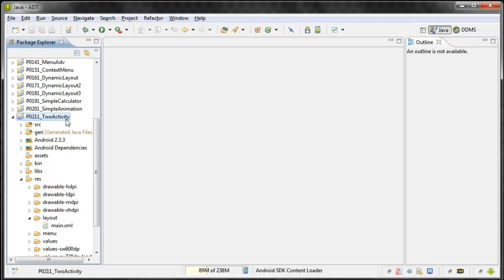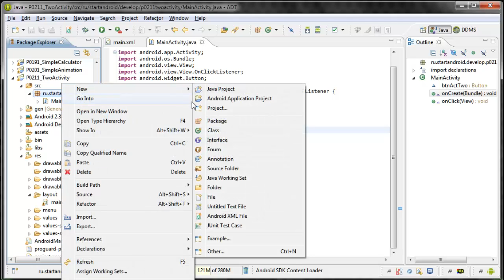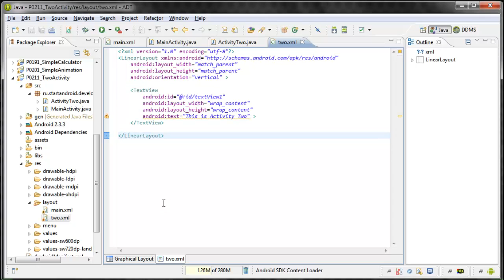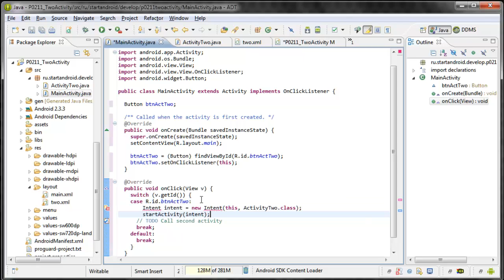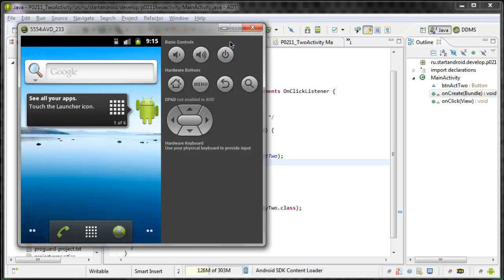Start Аndroid: Урок 21. Создание и вызов Activity. (программирование под андроид)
Скачать видео урок, его текстовую версию, а также исходный код проекта можно по этой ссылке
Android программирование (видеоуроки). Урок 21. Создание и вызов Activity.
В этом уроке мы:
- создадим и вызовем второе Activity в приложении.

Мы подобрались к очень интересной теме. На всех предыдущих уроках мы
создавали приложения, которые содержали только один экран (Activity).
Но если вы пользуетесь смартфоном с Android, то вы замечали, что
экранов в приложении обычно больше. Если рассмотреть, например,
почтовое приложение, то в нем есть следующие экраны: список аккаунтов,
список писем, просмотр письма, создание письма, настройки и т.д.
Пришла и нам пора научиться создавать многоэкранные приложения.

Android Programming (video tutorial). Lesson 21. Creating and calling Activity.

In this tutorial we will:
- Create and call the second Activity in the application.

We are getting to a very interesting topic. On all the previous
lessons, we have created an application that contained only one screen
(Activity). But if you use a smart phone with Android, you'll notice
that the screens in the application usually more. If we consider, for
example, e-mail application, then it has the following screens: the
list of accounts, the list of messages, view messages, creating
messages, settings, etc. Has come and it's time to learn how to create
multi-screen applications.